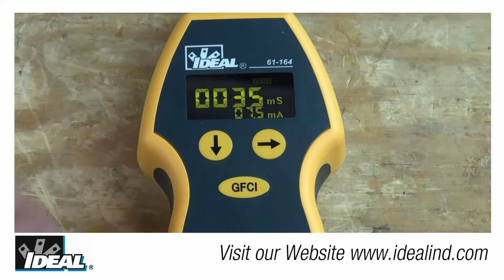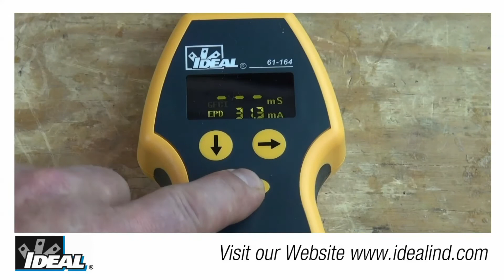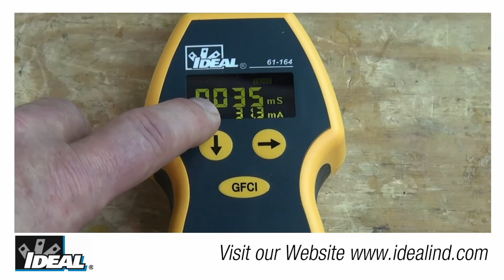SureTest® Circuit Analyzer GFCI Test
Ron introduces you to the SureTest® Circuit Analyzer from IDEAL. You can use it to test a circuit for proper wiring and performance under a load. The tester is really a great trouble shooting tool for problem circuits.
In this video I will show you how to quickly test a GFCI device in a live circuit using Ideal’s SureTest Circuit Analyzer.
If you’d like to know more about Ideal’s SureTest Circuit  Analyzer it is our catalog number 61-164. Contact our customer service department or look at our website to find a distributor nearby you that stocks the circuit analyzer testers.
Simply plug the Circuit Analyzer into an outlet using the 1 foot extension cord provided with the tester or use the 1 foot extension cord with alligator clips that can be ordered separately onto a live circuit.
To test a GFCI device the tester creates an imbalance between the hot and neutral conductors by leaking a small amount of current from hot to ground using a fixed value resistor.
The test current applied by the SureTest should not be less than 6mA or greater than 9mA.
A functional GFCI should sense the imbalance and disconnect the power.
The tester will display the actual test current in milliamps and the trip time in milliseconds.
To conduct a GFCI test, press the GFCI button to enter the GFCI main menu. The GFCI symbol in the display should be highlighted as the default test.
Then press the GFCI button to activate the test.
The actual current being leaked to ground is displayed and the test icon and hourglass symbol appear on the display to let the user know the test is being performed.
The GFCI device should trip within the UL established guidelines causing the display to blank out with the loss of power.
When the GFCI device is reset, the unit displays the actual trip time that the GFCI took to respond to the current imbalance and open the circuit.
Pressing the down arrow button returns it to the wiring verification mode.
If the GFCI fails to trip the tester terminates the test after 6 ½ seconds which is displayed as 6500 milliseconds.
Further inspection should determine whether the GFCI circuitry is faulty, the GFCI is installed incorrectly, or if the circuit is protected by a GFCI device.
Note to test a GFCI device in a two wire system or no ground, the #61-175 ground continuity adapter must be used.
Connect the alligator clip on the adapter to a ground source, such as structural steel or a metal gas or water pipe.
All appliances or equipment on the circuit being tested should be unplugged to help avoid erroneous readings.
In addition to performing a GFCI test for evaluating personal protection from shock hazards, the tester can also conduct testing to ensure equipment protection from ground faults exceeding 30 mA.
The method of operation is the same as the GFCI test noted in the first part but uses a different resistor to create a 30 mA leakage current from hot to ground.
To conduct the equipment protection device test, press the GFCI button to enter the GFCI menu. Press the right arrow button to highlight the EPD symbol.
The actual current being leaked to ground is displayed. The test icon and hourglass symbol appear on the display to let user know that the EPD test is being performed.
The equipment protection device should trip causing the display to blank out with the loss of power.
When the equipment protection device is reset and power is restored, the unit displays the actual trip time the device took to respond to the current imbalance and open the circuit.
If the equipment protection device fails to trip, the tester terminates the test after 6 ½ seconds.
Further inspection should determine whether the equipment protection device is faulty, the devices installed incorrectly, or if the circuit is protected by an equipment protection device.
To learn more about Ideal’s SureTest Circuit Analyzer and how it can help discover wiring problems in buildings.
I’m Ron with Ideal Industries.